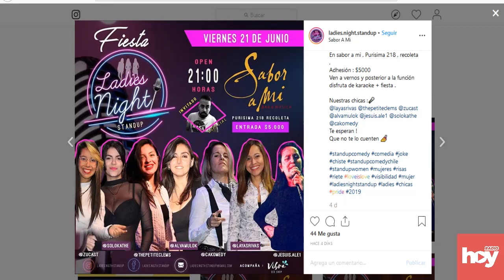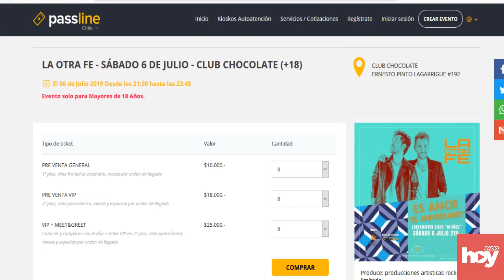La mañana en la Hoy 21 6 19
El Matinal que estabas esperando, concursos, música, invitados y una cuota de humor nos espera todos los Lunes, Miércoles y Viernes de 10AM a 12 PM

Todos los Lunes, Miércoles y Viernes a las 10AM con Claudio Peñaloza, Pierinne Mendez y el Tío Hoy .